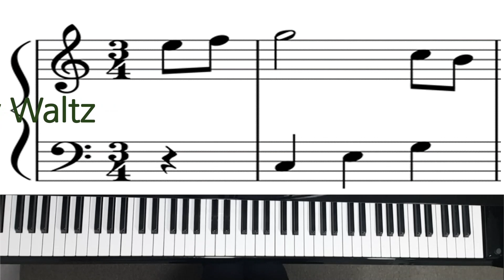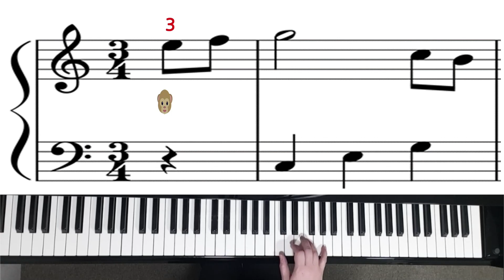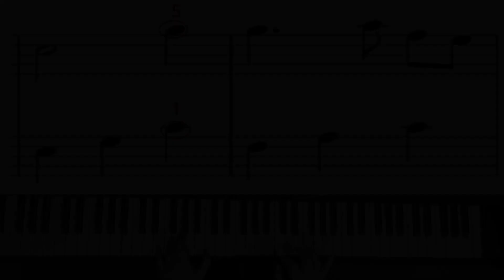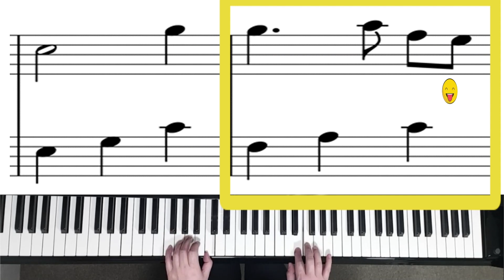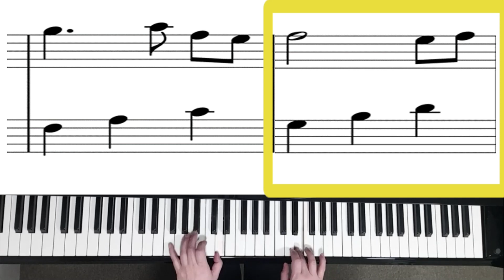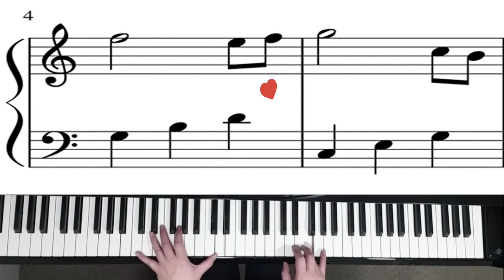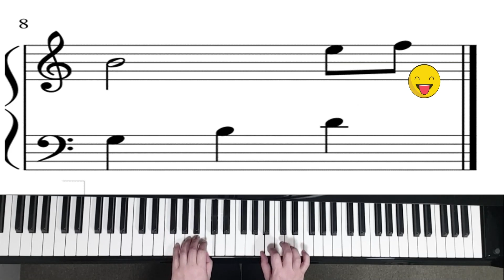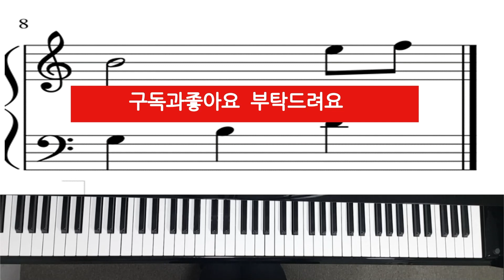(레슨1) 버터플라이 왈츠 /Butterfly Waltz / 바이엘과정 / 체르니100번 과정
바이엘 과정에서 치기에는 조금 어려울수 있지만 한마디씩
나눠서 레슨했기 때문에 쉽게 배울수가 있어요.
악보는 오늘 레슨 분량까지만 올려드렸어요.

여러분들의 후원은 영상제작에 큰힘이 됩니다
하나은행(배진주)
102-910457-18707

매월 아메리카노 한잔을 후원해주실분은
멤버십회원으로 가입해주시면 감사드려요